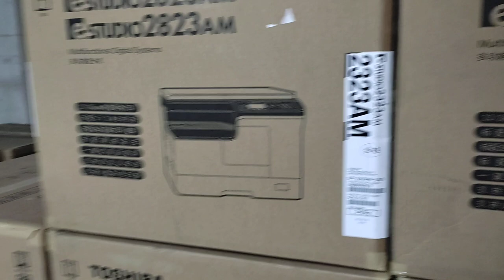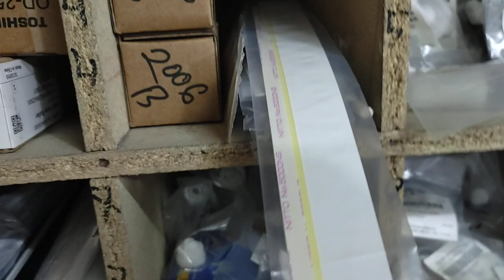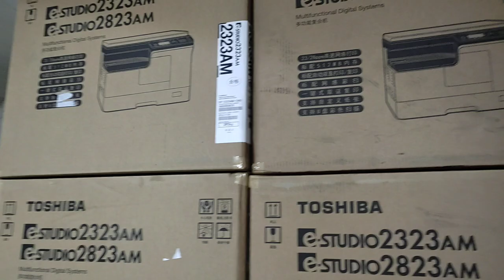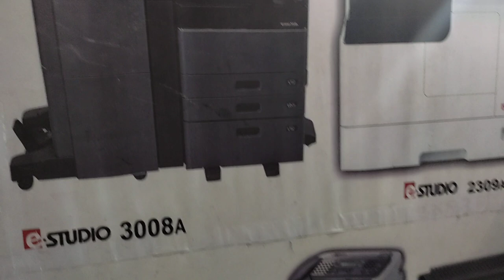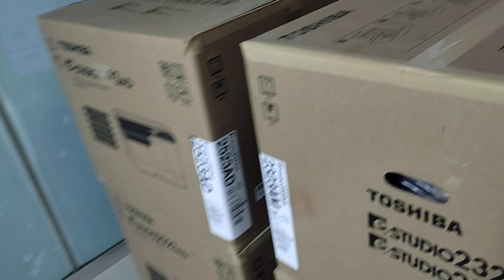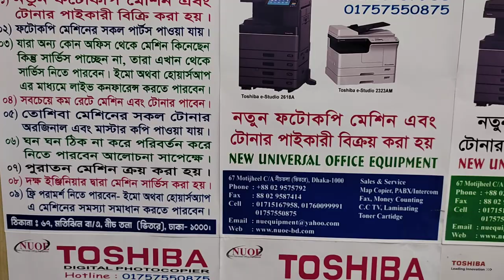Toshiba Printer Spare Parts New universal office equipment wholesale office 01757550875